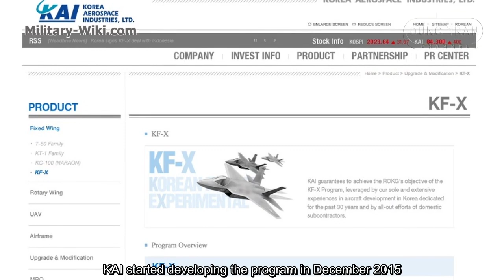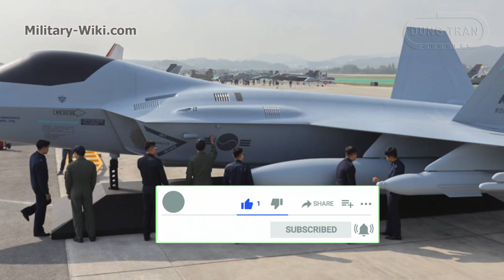Meet Abandoned Child of the US F-22 - KF-X Korean Stealth Fighter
This April 2021, Korea will launch its first domestic fifth-generation fighter - with the same appearance as the US F-22 Raptor. The Korea Aerospace Industries (KAI) recently shared pictures of the country's next-generation fighter production process, commonly known as the KF-X.
New photos of the KF-X fighter assembly line in Sacheon, south of Seoul, show that they are in the final stages. South Korea said these photos were taken in late 2020.